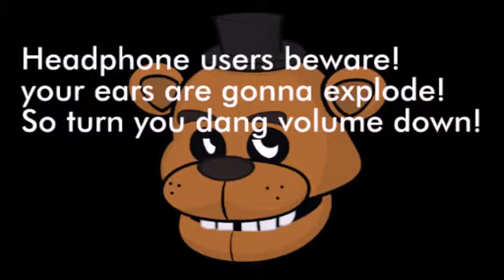MLG !!!!! FNAF DANCE WT.... IS THAT